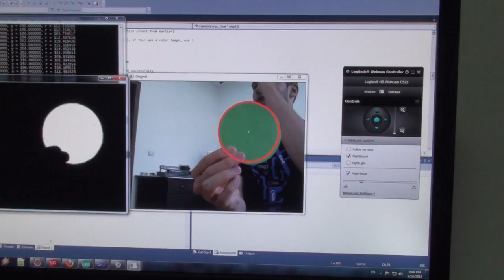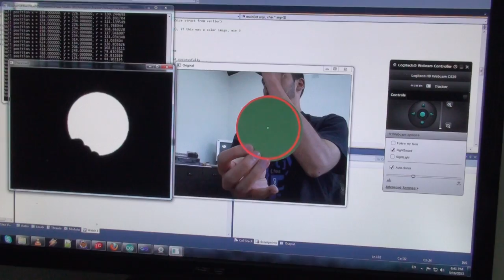Tracking a ball and rotating camera with OpenCV and Arduino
This is a little project I built using OpenCV and an Arduino Uno.

OpenCV tracks a ball, and the Arduino controls a servo motor to rotate the camera in case the ball goes off-screen. That way you get a tracking range of well over 180 degrees.

You can find the code used in this project (both the OpenCV and the Arduino code) in my blog post